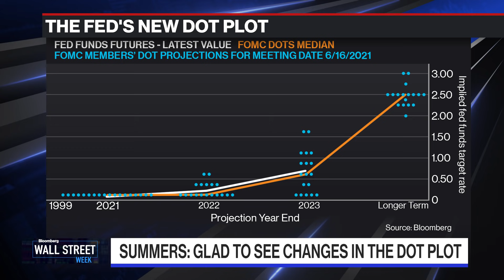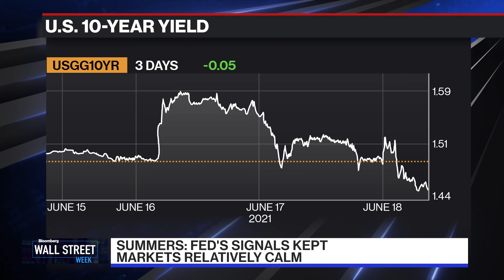Fed Finally Recognizes Inflation Danger: Summers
Jun.18 -- Former U.S. Treasury Secretary Lawrence H. Summers, a Wall Street Week contributor, says the Fed finally recognizes that inflation is a threat to the current economy. He says the June FOMC meeting is a turning point and the Fed may have to withdraw stimulus sooner than it anticipated. He joins David Westin on "Bloomberg Wall Street Week.